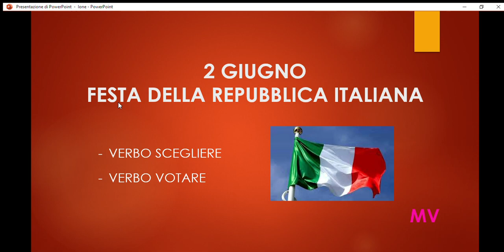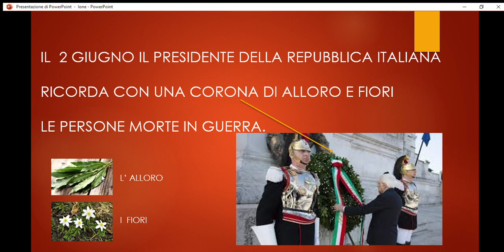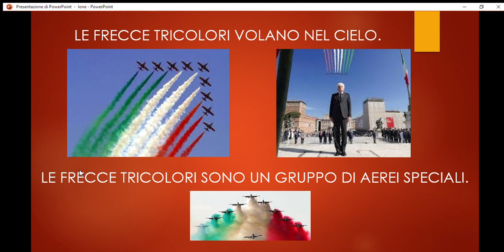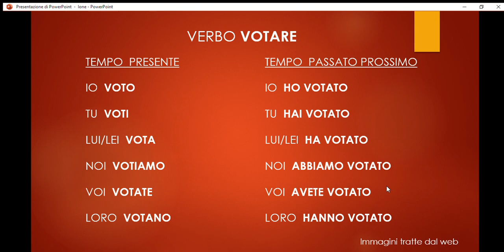LA FESTA DELLA REPUBBLICA ITALIANA Verbi scegliere e votare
Italiano per stranieri - Alfabetizzazione